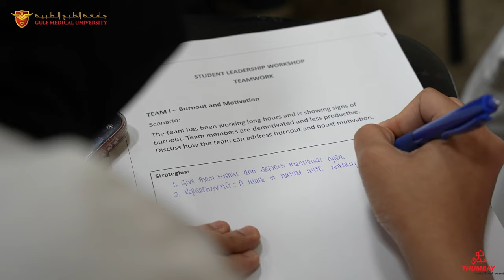GMU Deans delivered an amazing Leadership Module on various topics to the Student Council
Gulf Medical University (GMU) established in 1998 is a leading medical university in the Gulf region. GMU offers Medical and Health Professional Education in the field of Medicine, Dentistry, Pharmacy, Physiotherapy, Nursing, Medical Laboratory Sciences, Anesthesia & Surgical Technology, Medical Imaging Sciences, and Business program in Healthcare. GMU offers postgraduate programs in Public Health, Drug discovery development, Clinical Pharmacy, Physiotherapy, Medical Laboratory and Business program in Healthcare. In addition, the university also offers Short Term Certificate Courses for Health workforce development and career enhancement. GMU differentiates itself having its own network of hospitals, clinics, and institutes.